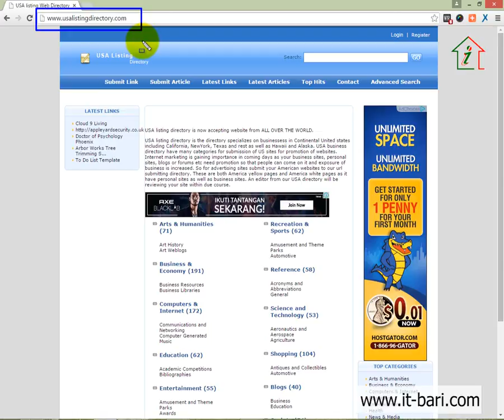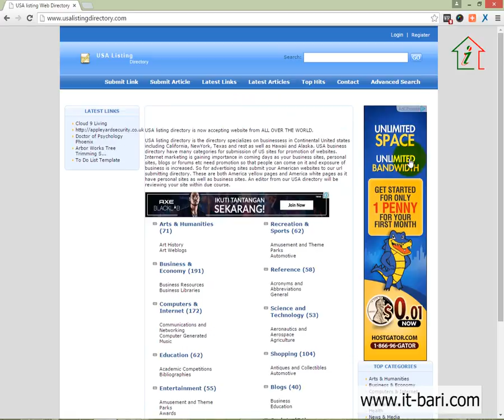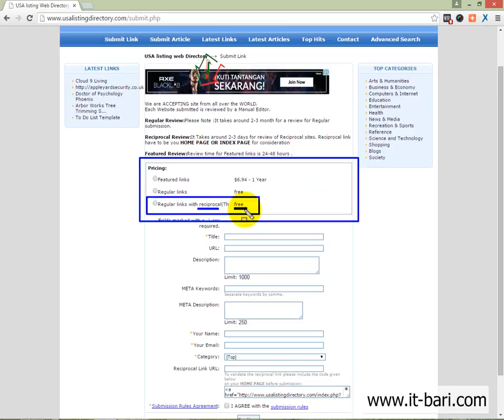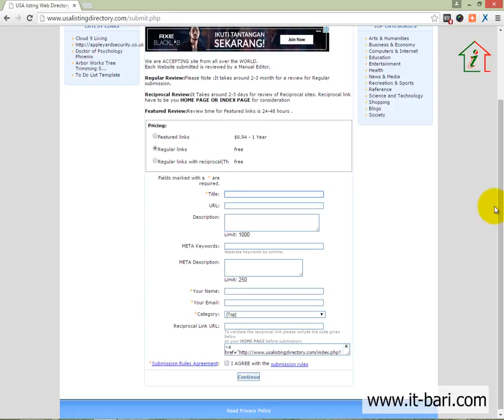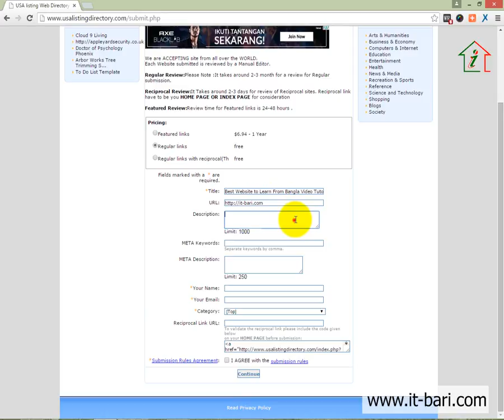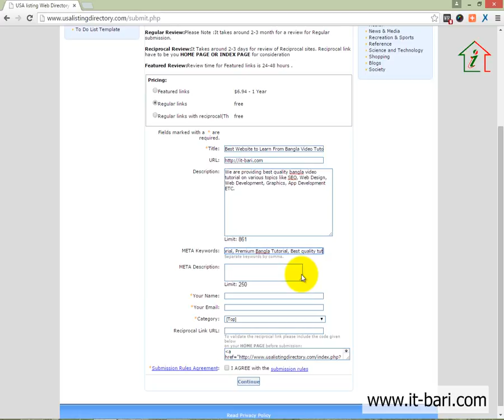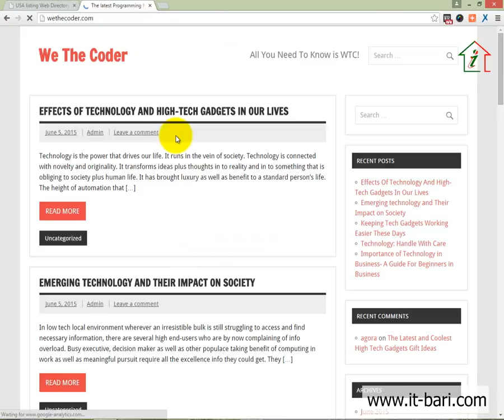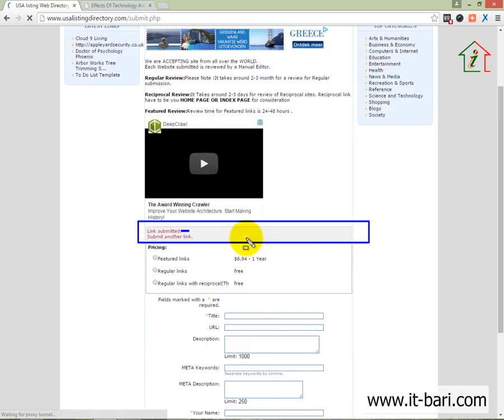44 Off Page Optimization - Practical Directory Submission || SEO Bangla Video Tutorial